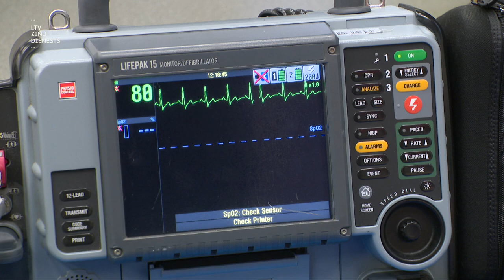"Aculiecinieks" - “Tēt, lūdzu, elpo!”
Arnoldam Jurim Vītoliņam ir kolosāla ģimene - trīs meitas, mazbērni. Iespējams, ka tieši šī kopības sajūta ļāva izglābt viņa dzīvību. Tas notika dzimtas mājās pirms vairākiem gadiem - pēkšņas sāpes krūtīs, samaņas zudums un apstājusies sirdsdarbība.